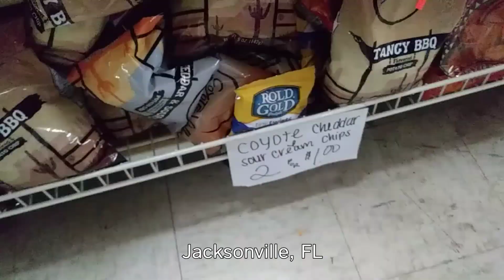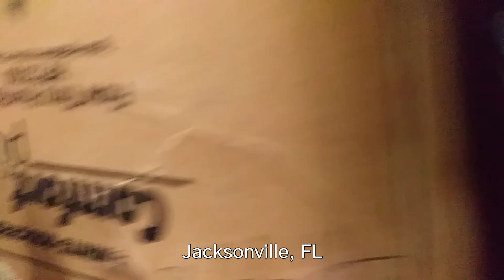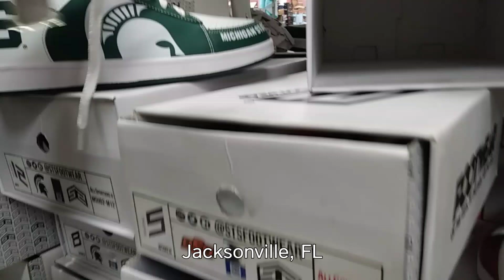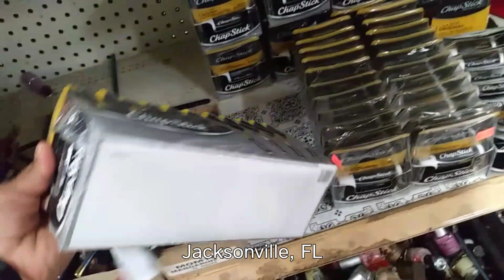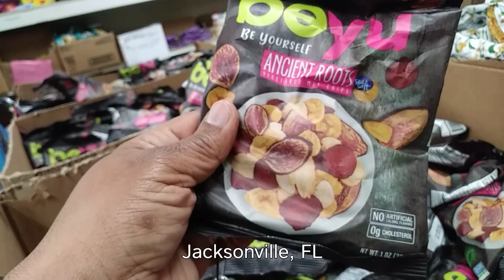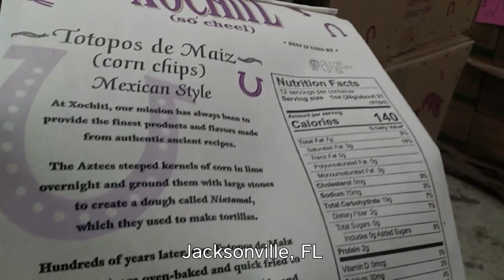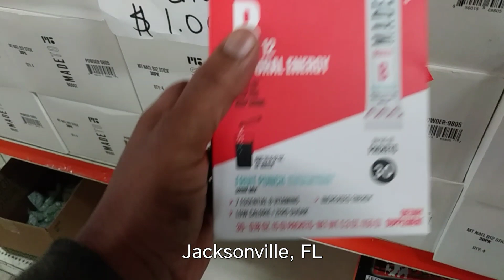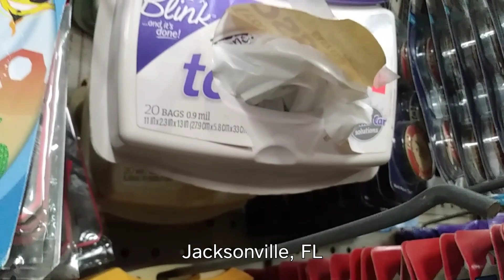THEY WERE SELLING THIS!! Sheps Discount Store in Jacksonville, Florida Was Actually Selling This!!!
Stopped to see what this style was about and it blew me away.

Sheps in Jacksonville, FL